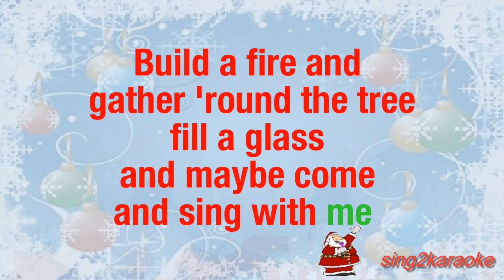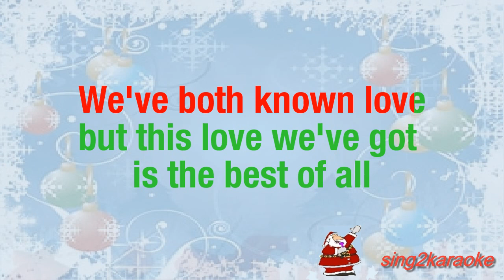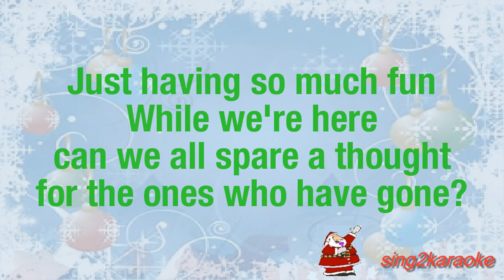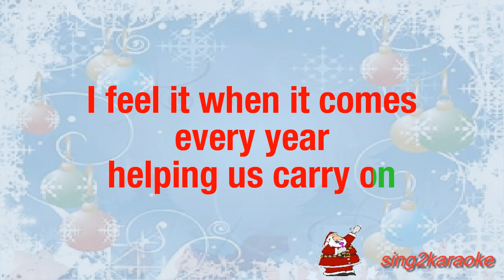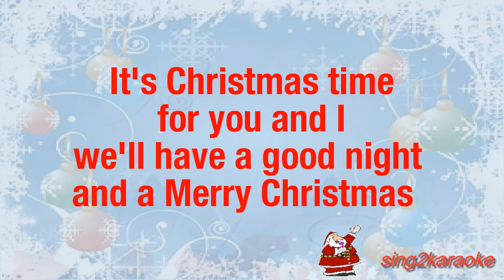Ed Sheeran, Elton John Merry Christmas ( Karaoke Version King with sing along Lyrics )